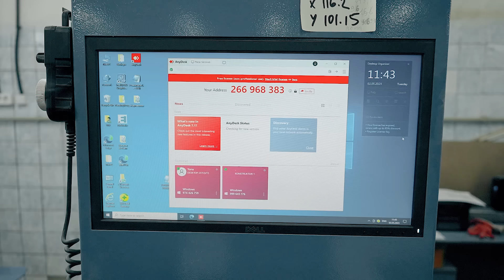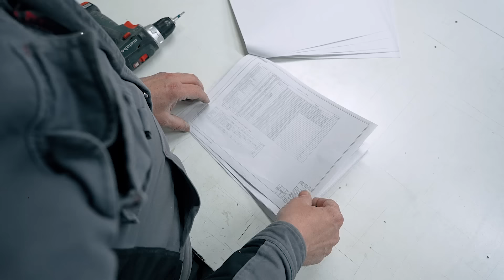Зачем мебельщику своё производство. Почему не аутсорс?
Сергей Интерьерно продолжает делиться секретами мебельного бизнеса и на примерах рассказывает зачем мебельщику своё производство.

Из этого видео вы узнаете, почему мебельщики отказываются от аутсорса и переходят на собственное производство со столярами, малярами, шумными и пыльными цехами.

Казалось бы, ведь проще заказать изготовление и покраску фасадов у сторонней компании и не заморачиваться покупкой станков и поиском специалистов в собственный цех, но практика доказывает обратное.

Хочешь лучшее качество — делай сам.

0:01 — С производством геморрой во всём
0:32 — Аварийный сбой на станке
0:58 — Проблемно ли иметь своё производство
1:31 — Примеры из практики на выкрасах. Чужой малярный цех
2:08 — Аутсорсинг. Почему аутсорс не работает
2:48 — Почему надо переходить на собственное производство
3:11 — Пример из практики: заказ фасада у сторонней компании
3:38 — Субподрядчики. Про российскую действительность
4:05 — Последняя капля и открытие своего мебельного цеха
5:30 — Собственный покрасочный цех для мебели. Ошибки при покраске
6:04 — Так почему же всё своё?
6:20 — Свой цех как спасение при дизайнерских проектах